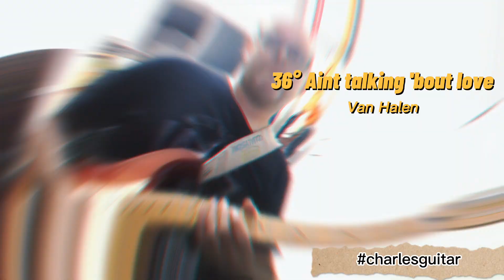100 Riffs que todo guitarrista deve conhecer!!! (12° Parte)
100 Riffs que todo guitarrista deve conhecer!!!

34° Eye of the tiger - Survivor
35° Beast of burden - Rolling Stones
36° Aint talking 'bout love - Van Halen

Você conhecia Algum?